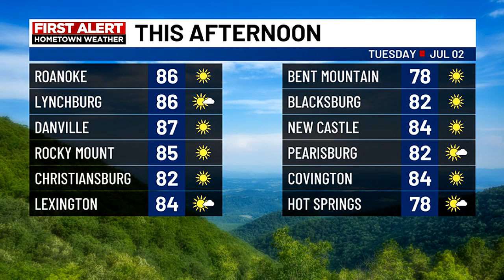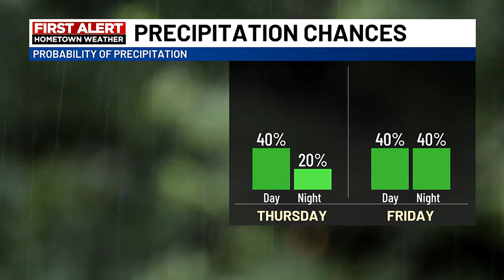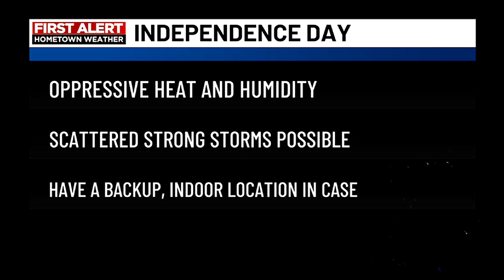First Alert Weather Days active Thursday and Friday